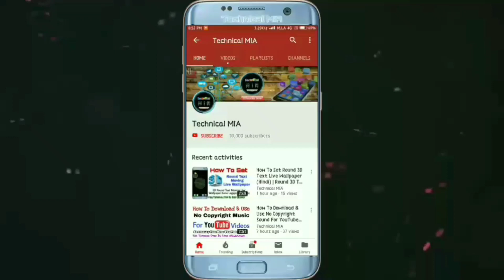how to disable app drawer in miui 11 system launcher - HINDI 2020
How To Disable App Drawer In Mi Phone.

Apne Kisi Bhi Xiaomi Phone Me App Drawer Ko Band Kaise Kare.

Queries Solved:
1) how to stop app drawer in mi phone
2) how to disable app drawer in mi phone
3) how to turn off app drawer in redmi phone
4) mi phone se app drawer kaise hataye
5) mi phone se app drawer kaise nikale

1.Some images & Videos shown in this video are originally copyrighted to owner , not mine. I only use it for educational and awareness purpose .
3.The music used in this video is non copyrighted and royalty to use. But Thanks to its owner who created it.